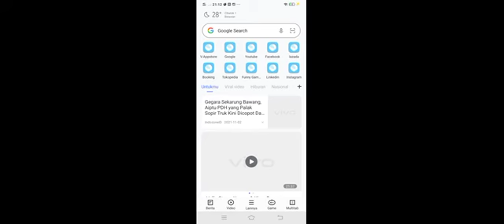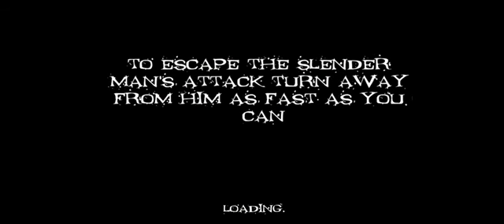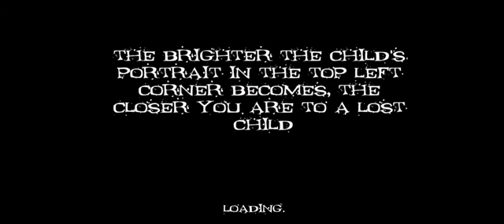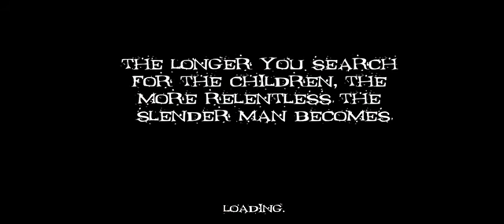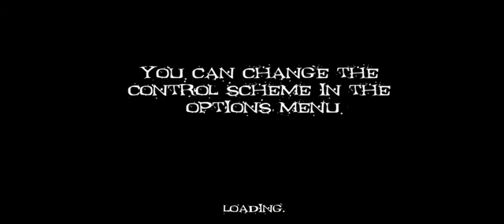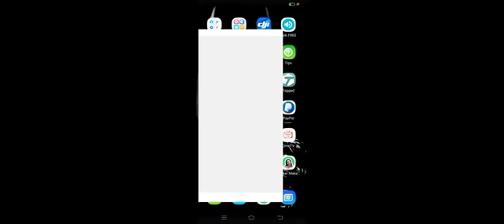SLENDERMAN HORROR GAME BERHASIL MENGHINDAR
arya_ahmad_aja

See You